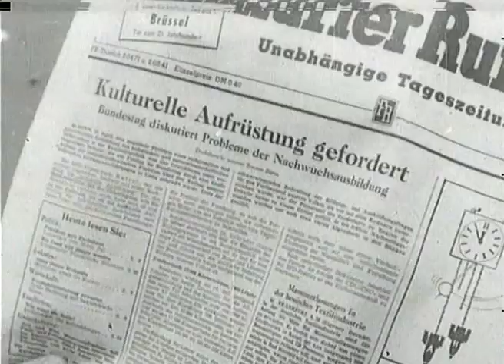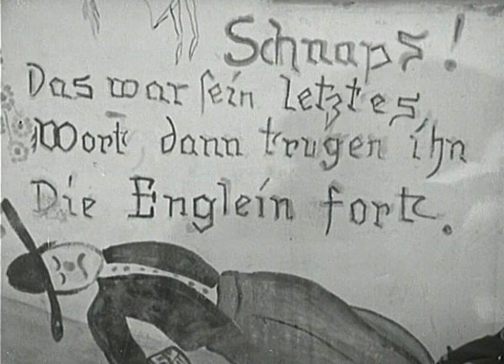Überfüllte Klassen und Turnunterricht auf dem Schulflur - Probleme in den Schulen in den 1959ern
Kulturelle Aufrüstung gefordert? Jürgen Neven-du Mont wirft einen Blick auf die Probleme der Nachwuchsbildung im Jahre 1959. Viele Schulen stammen noch aus der Zeit der Jahrhundertwende und sind durch den Zweiten Weltkrieg zerstört und nur dürftig wieder aufgebaut worden. Die Klassen sind überfüllt, der Turnunterricht findet auf dem Schulflur statt und Aufenthaltsräume werden hier vergeblich gesucht...

Ausschnitt aus der Sendung "Blick auf unsere Jugend", Teil 3: "Sind unsere Schulen für die Zukunft gerüstet?" (1959)